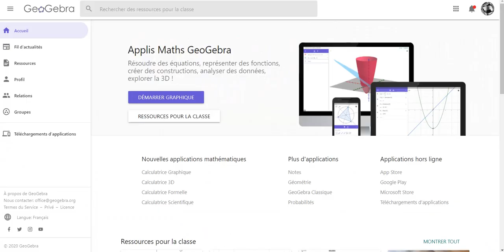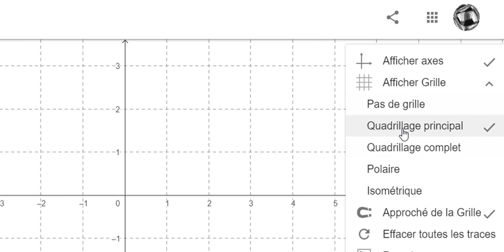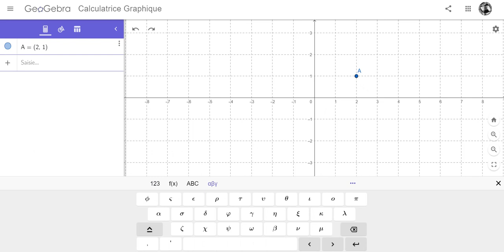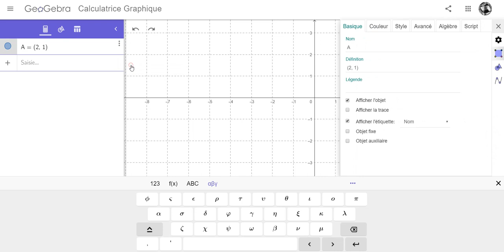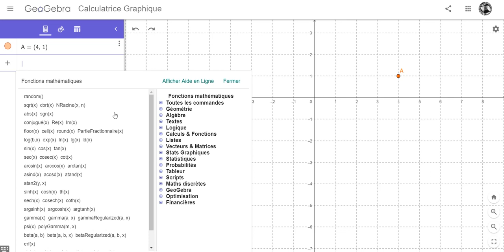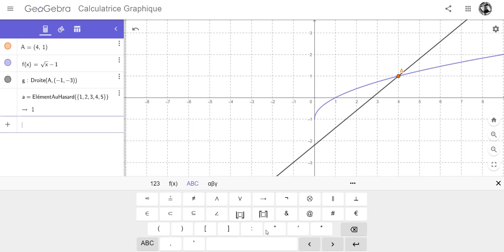Autoformation GeoGebra Cal Graphique 1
Interface à l'ouverture de l'application Calculatrice Graphique de GeoGebra. Retour sur la configuration de la fenêtre graphique. Le champ de saisie, les claviers et les commandes.